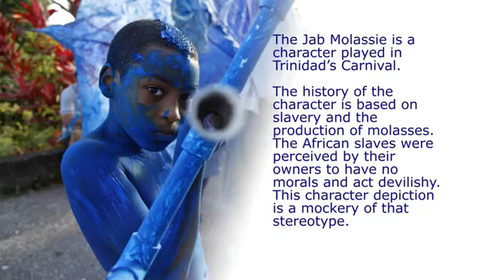Jab Jabs of Paramin Trinidad